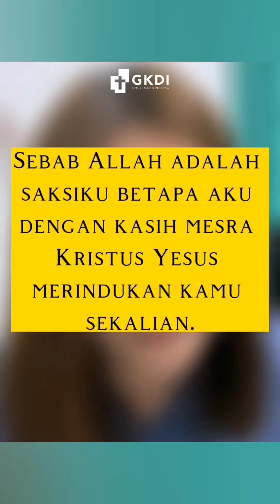Bersyukur di Saat Sulit? Bisa Gak Sih? | Renungan Kristen | Filipi 1:7-8 | Part #25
Bersyukur waktu keadaan senang emang gampang. Nah, gimana kalo bersyukur di saat sulit? 😏
Eits, meskipun sulit, tetap bisa lho guys. Apa rahasianya? Yuk, temukan bersama teman kita Cindy Silvia, di Bible Sharing Time kali ini! 🤗 Kita akan sama-sama belajar untuk bersyukur selalu.

Kalau kamu, lagi belajar apa nih dari saat teduh kamu? Langsung share di kolom komentar ya 😁